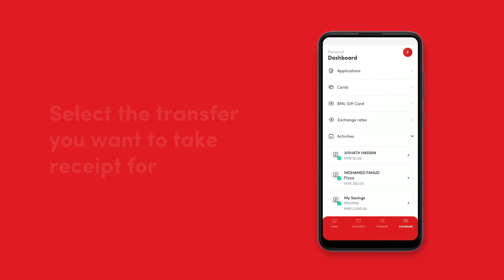How to view, re-save and share transfer receipts on our Mobile Banking App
View, re-save and share your transfer receipts whenever you need on our Mobile Banking app.